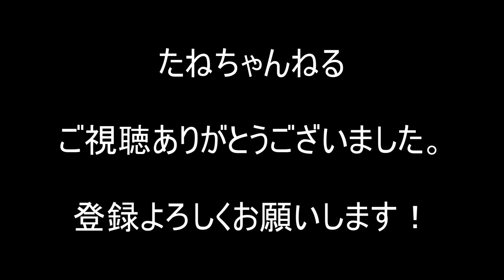マイコンボードの種類【電子工作入門】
ラズベリーパイなど、人気のマイコン開発用ボードの種類についてご紹介します。
紹介するマイコンボードは以下の通りです。
・Arduino
・IchigoJam
・ESP-WROOM-02, ESP32
・Raspberry Pi
・Raspberry Pi PICO